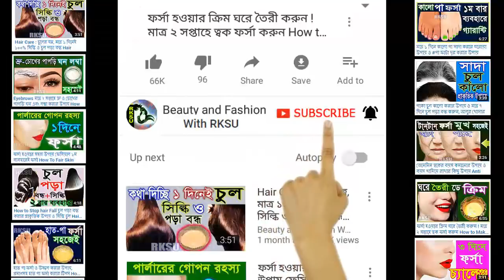চুলের এই ক্রিম চুল পড়া বন্ধ করে, চুল লম্বা করবে খুব তাড়াতাড়ি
আমার তৈরী এই ক্রিম দিয়ে চুল পড়া বন্ধ করুন, এটা খুব কার্যকর চুল লম্বা করার উপায় । এই চুল লম্বা ও চুল পরা বন্ধ করার ক্রিম দিয়ে খুব সহজে আপনার চুলের যত্ন নিতে পারবেন । এই চুল পড়া বন্ধ করার ক্রিম বাংলায় প্রমথ আমি দেখাচ্ছি ও খুব জনপ্রিয়তা পাবে এই ক্রিম। এটা সবচেয়ে দ্রুত চুল লম্বা করার ঘরোয়া উপায়।

Today i am going to show how to make and use hair cream at home. This is the best best hair cream for man and woman. This hair cream is usable for all type of hair. This hair care beauty tips is new and first time in Bengali language.

কারণ চুলের এই ক্রিম খুব দ্রুত চুল পড়া বন্ধ করে চুল লম্বা করতে সাহায্য করে। চুল পড়া রোধ ও চুল পড়া সমস্যা সমাধান এ এই ক্রিমের চেয়ে সহজ কোন উপায় আর নাই। আজই নতুন এই চুল লম্বা করার ঘরোয়া উপায় টা ব্যবহার শুরু করুন ও খুব তাড়াতাড়ি চুল পড়া বন্ধ করে চুল লম্বা করুন। এটি চুলকে অস্বাভাবিক ভাবে লম্বা এবং ঘন করার উপায়। এটা আপনার চুল মাত্র ৭ দিনে দ্রুত লম্বা ও ঘন করার সবথেকে কার্যকরী উপায়। তাই সবচেয়ে দ্রুত চুল লম্বা করার ঘরোয়া উপায় টি আপনাদের জন্য।